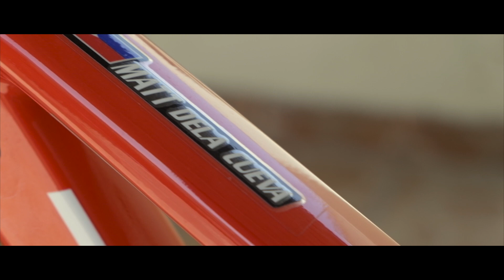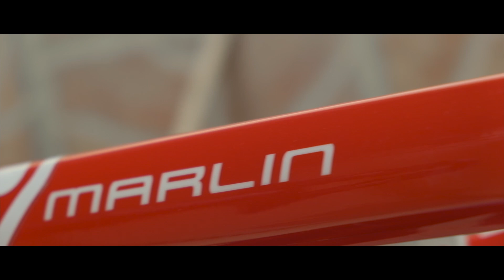Cinematic B-roll | Trek Marlin 6 | Fujifilm X-T3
Trek Marlin 6
RockShox 30G
Deore XT
Cobalt 1